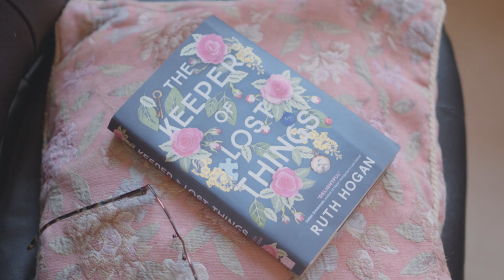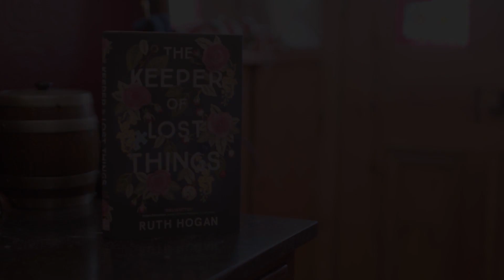Ruth Hogan introduces THE KEEPER OF LOST THINGS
OUT IN HARDBACK, EBOOK AND AUDIOBOOK ON 26TH JANUARY - 'THE PERFECT CURE FOR THE NEW YEAR BLUES' Daily Mail

MEET THE 'KEEPER OF LOST THINGS'...
Once a celebrated author of short stories now in his twilight years, Anthony Peardew has spent half his life lovingly collecting lost objects, trying to atone for a promise broken many years before.
Realising he is running out of time, he leaves his house and all its lost treasures to his assistant Laura, the one person he can trust to fulfil his legacy and reunite the thousands of objects with their rightful owners.
But the final wishes of the Keeper of Lost Things have unforeseen repercussions which trigger a most serendipitous series of encounters...

With an unforgettable cast of characters that includes young girls with special powers, handsome gardeners, irritable ghosts and an array of irresistible four-legged friends, The Keeper of Lost Things is a debut novel of endless possibilities and joyful discoveries that will leave you bereft once you've finished reading.
WE'RE ALL JUST WAITING TO BE FOUND...